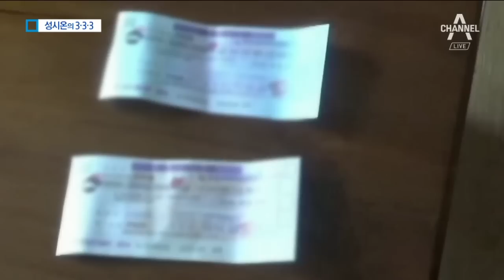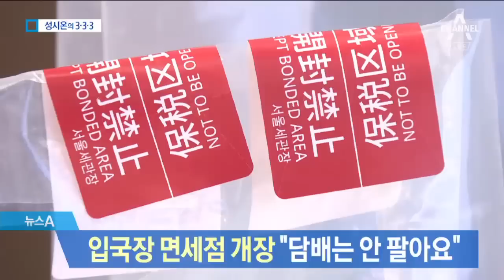[333 뉴스] ‘싱크대에 5억 돈다’…고액체납자의 재산 은닉 | 뉴스A LIVE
오늘의 333 뉴스입니다.

국세청 직원들이 들이닥치자 거세게 저항합니다.

"그래도 그렇지 이렇게 남의 집을 뒤지는 건 아니잖아요. (남의 집을 뒤지는 게 아니라 체납자의 집을 뒤질 수 있도록 되어 있는 거예요.) 지금 10원 하나 갖고 있는 게 없어요."

수색이 계속되자 어디선가 수표 3억 원을 꺼내옵니다.

"가져 가시라고요, 짜증나, 진짜"

다른 체납자 집에서는 싱크대 서랍장에서 현금 5억 원이 발견되고 또 다른 체납자는 위장 이혼한 아내 집 인형 밑에서 돈다발이 나왔습니다. 올해 1월부터 이렇게 찾아낸 은닉 재산은 1천500억 원. 국세청은 끝까지 추적한다는 방침입니다.

이른바, '신림동 성폭행 미수' 으로 불리는 30대 조모 씨의 구속 여부가 이르면 오늘 저녁 결정됩니다. 오후 3시 구속영장실질심사가 예정돼 있습니다. 경찰은 주거침입 뿐만 아니라 성폭행 미수 혐의까지 적용했습니다. 여성의 집까지 미행하고 강제로 문을 열려고 시도한 것은 성폭행 행위의 시작이라고 판단했습니다.

인천국제공항 입국장 면세점이 오늘 오후 2시 정식 개장합니다. 술과 향수, 화장품 등을 취급하고 담배나 과일, 축산 가공품은 팔지 않습니다. 구입 한도가 600달러여서 고가 명품 등도 판매하지 않습니다. 관세청은 입국 면세점의 탈세를 막기 위해 사복 직원을
투입, 순찰을 돌 예정입니다.

북한에서 처음으로 아프리카돼지열병이 발생했습니다. 북한 자강도의 한 농장에서 확진 판정이 나와 돼지 77마리가 폐사되고 22마리가 살처분된 겁니다. 정부는 오늘 아침 긴급회의를 열어 북한 접경지역 방역 상황을 점검했습니다.

한미 정상 간 통화 내용을 자유한국당 강효상 의원에게 유출한 외교관이 결국, 파면됐습니다. 공무원 징계 중 최고 수위입니다. 파면 처분을 받으면 5년간 공무원으로 임용될 수 없으며 퇴직급여가 절반으로 감액됩니다.

학생들의 체격에 맞춰 18년 만에 책걸상의 크기가 바뀝니다. 고1 남학생의 키는 평균 2㎝, 체중은 4㎏ 이상 늘어난 걸 반영한 겁니다.토론식 수업을 위해 책상을 옮기기 쉽도록 바퀴도 달 예정입니다.

올해 개별공시지가가 전국 평균 8.03% 올랐습니다.

2008년 이후 11년 만에 가장 많이 오른 겁니다. 서울의 상승률도 12.35%로 지난해의 2배 정도입니다. 서울 중구가 20.49%로 가장 많이 올랐고 조선업 구조조정이 한창인 울산 동구는 전국에서 유일하게 하락했습니다.

이에 공시지가와 연동되는 보유세 등이 줄줄이 오를 것으로 보입니다. 그만큼 임대료가 올려 세입자에게 부담을 전가할 것이란 우려도 나옵니다.

이런 가운데 지난달 전국의 주택 인허가 물량이 3만 5천여 채로 4월 기준으로 6년 만에 가장 적었습니다. 특히, 지방의 경우 5년 평균의 절반 정도에 불과했습니다. 그만큼 주택 시장이 침체됐다는 겁니다.

지금까지 333 뉴스였습니다.

〈평일〉
08시 00분 라디오쇼 정치시그널 (유튜브 라이브)
08시 50분 김진의 돌직구 쇼
10시 20분 김진의 더라방 (유튜브 라이브)
12시 00분 뉴스A 라이브
15시 50분 강력한 4팀
17시 20분 뉴스TOP10
19시 00분 뉴스A

〈주말〉
12시 00분 토요랭킹쇼·뉴스A 라이브
17시 40분 뉴스TOP10
19시 00분 뉴스A